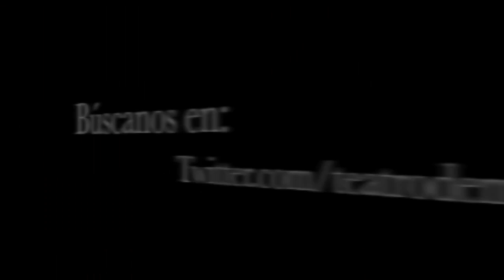El Cartel de la Comedia, Un Estreno de MODA.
El Cartel de la comedia nos habla del arte de reír para la Pregunta de MODA.